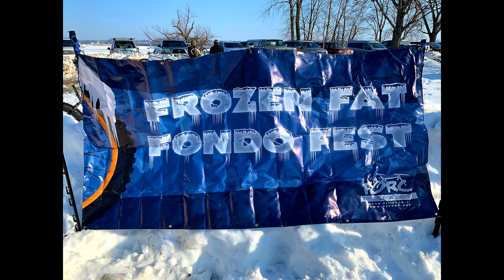Frozen Fat Fondo Fest 2019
Credit Island Lodge
2200 W River Dr, Davenport, Iowa 52802